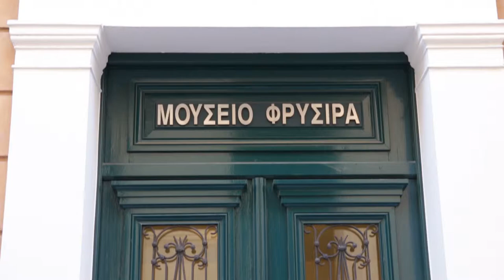Spot /Attic -art / Εικαστικά - Ατελιέ στον Χρόνο: 10 Γυναίκες Εικαστικοί - Δέσποινα Τσάκνη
Attic -art / Εικαστικά -  Ατελιέ στον Χρόνο: 10 Γυναίκες Εικαστικοί - Δέσποινα Τσάκνη
Classicus α Film Making Group, Based in Athens, Greece

Το Μουσείο Φρυσίρα, με την έκθεση «Ατελιέ στον χρόνο», παρουσιάζει δέκα διακεκριμένες γυναίκες εικαστικούς, των οποίων το έργο αποτελεί σημείο αναφοράς της σύγχρονης ελληνικής τέχνης. Σε αυτό το επεισόδιο η κινηματογραφική ομάδα classicus για λογαριασμό του δημοτικού σταθμού Atticatv θα προσπαθήσει να γνωρίσει καλύτερα την εικαστικό Δέσποινα Τσακνή